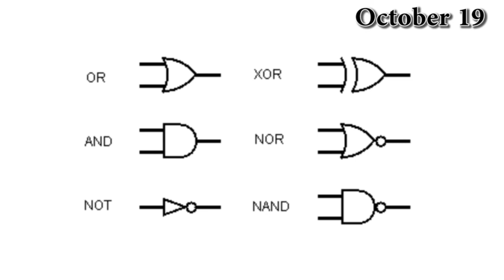first electronic digital computer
Guess the answer for tomorrow's question.